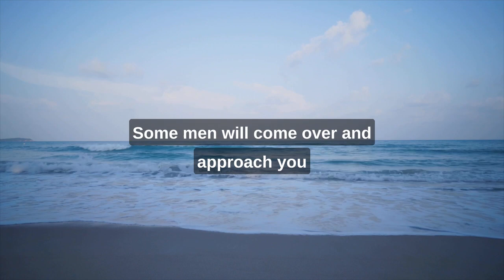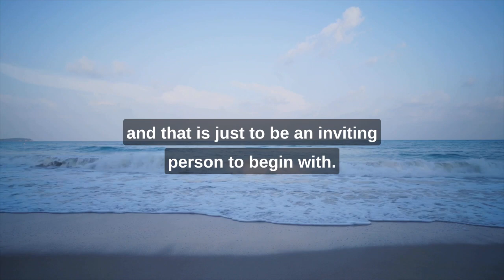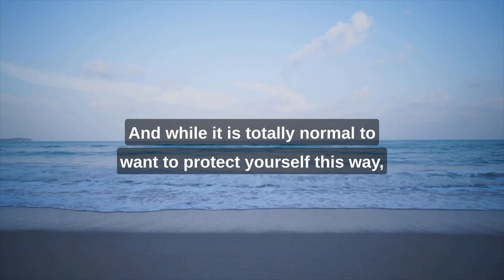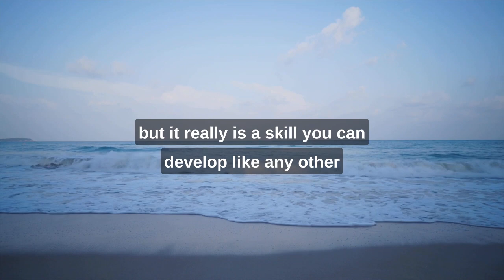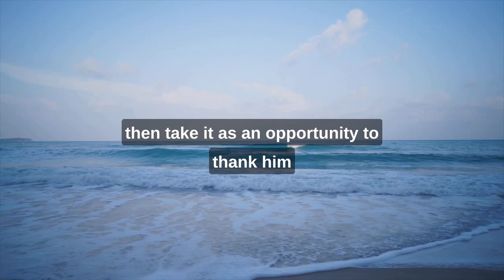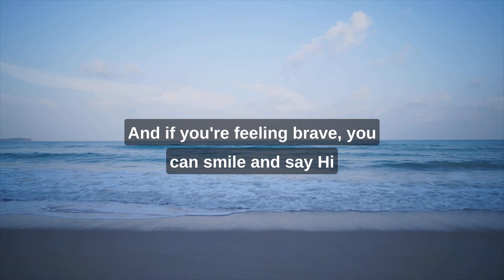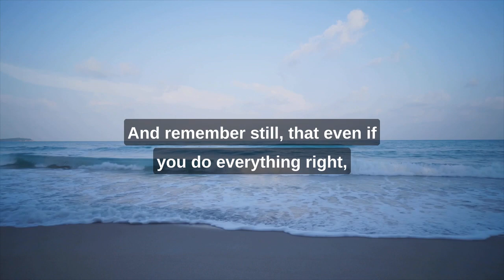Dropping The Handkerchief 101